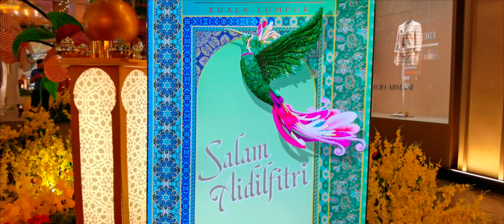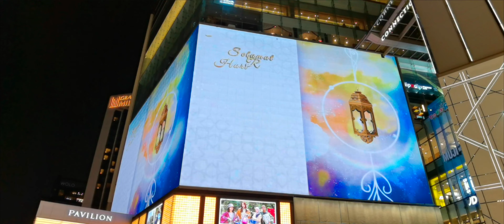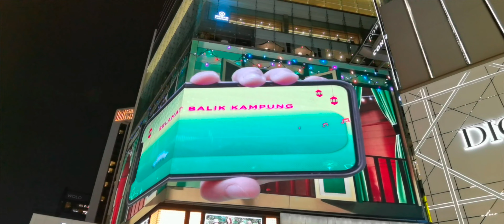DRIVING IN KUALA LUMPUR [4K] Hari Raya 3D Screen Pavilion Bukit Bintang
Thursday, 28th April 2022. Driving to Pavilion Jalan Bukit Bintang, Kuala Lumpur. Check out the 3D HARI Raya greetings.